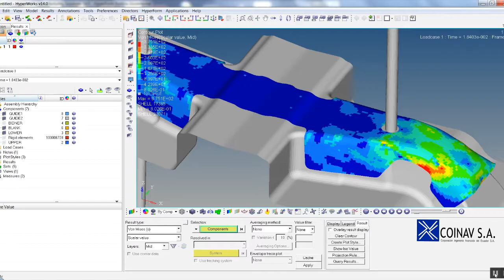Simulación de proceso de estampado 2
Somos COINAV S.A., empresa pionera en Ingeniería Asistida por Computador en el Ecuador. Distribuímos para el Ecuador Altair HYperWorks y todas sus herramientas.